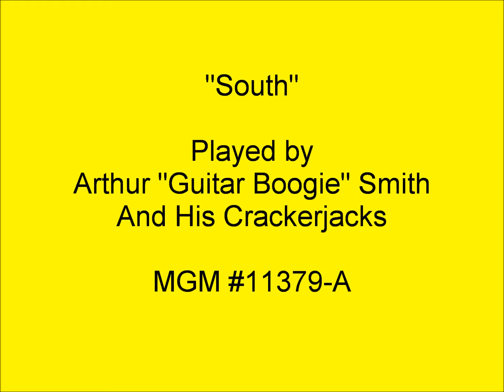South - 78rpm - Arthur (Guitar Boogie) Smith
Arthur "Guitar Boogie" Smith and His Cracker-Jacks play "South".
MGM 11379-A.  There is something interesting in the lead-out groove area of the record that looks like "711F-73-A.1" or something like that.
Played on a Dual CS-5000 turntable with Ortofon OM-30 cartridge and 78 stylus.